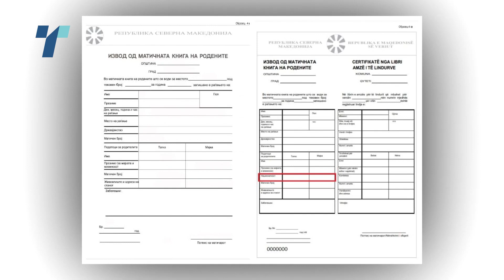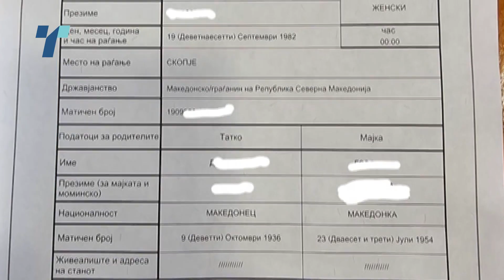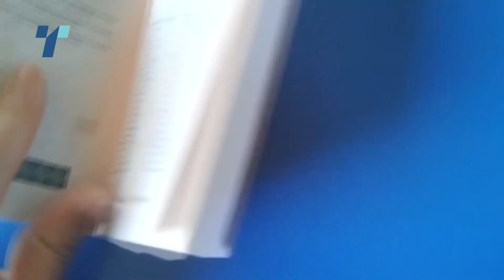Изводите со графа националност се неуставни - Лога не го испочитувал уставниот рок од 7 дена